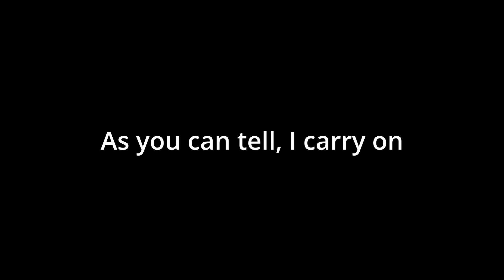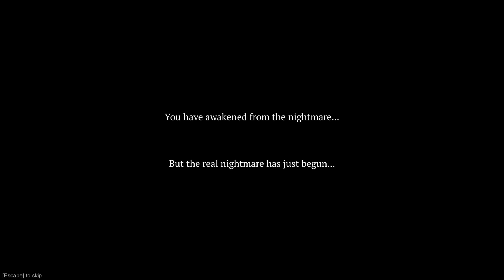Nightmare of Decay - 04 : The nightmare ends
First person Resi doesn't do this justice but gives you an understanding of how awesome this game is!

Steam Description:
A first-person action horror game set in a nightmarish manor infested with zombies, psychotic cultists, and a horde of other horrors. Utilize an assortment of different weapons in a brutal fight for survival as you try to escape from the Nightmare of Decay.